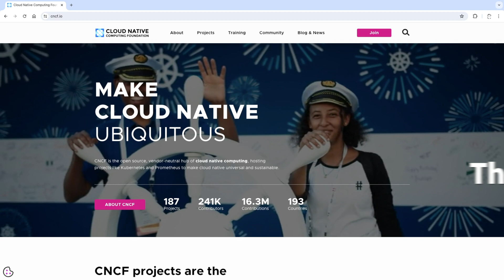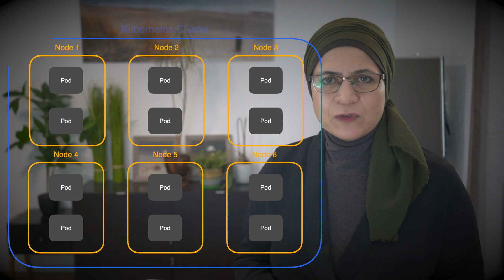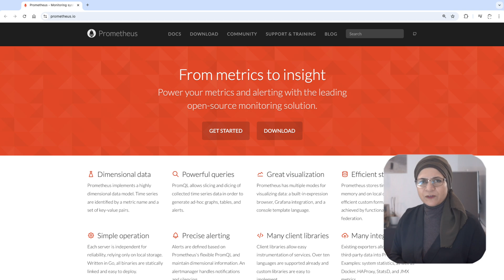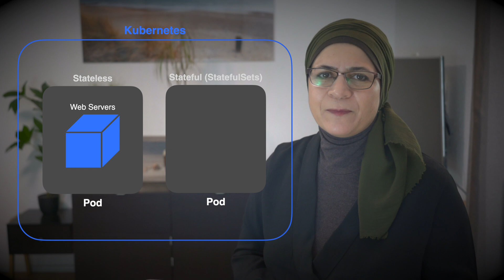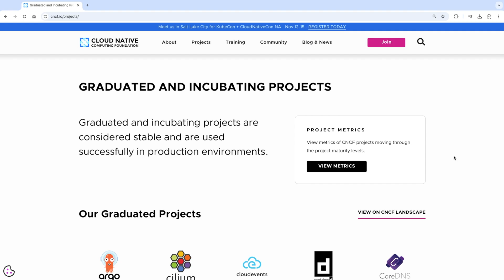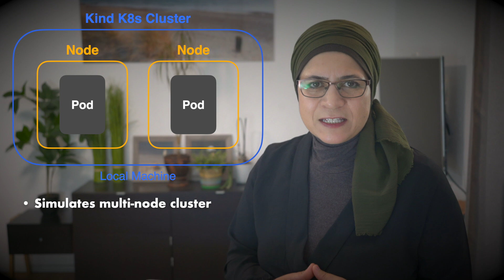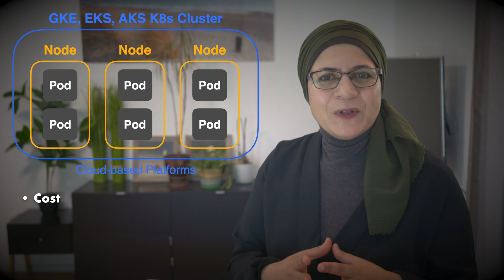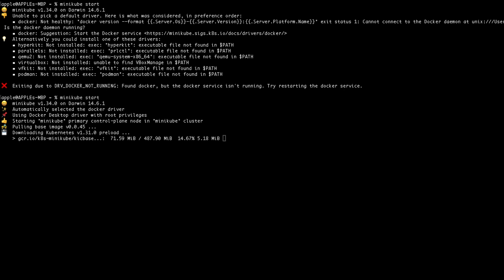Kubernetes for Dummies: The Ultimate Beginners' Guide (K8s Basics)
Kubernetes automates deployment, scaling, and management. It lets you deploy applications on-premises or in the cloud. At the end of this video, you'll be no longer just hearing about Kubernetes - you'll use it.
This is just the tip of the iceberg. The more you practice, the more you'll see how Kubernetes can be your superpower for managing containerized applications.

🎉 🎁  FREE access to my video courses (available for a limited time):

🤖 The AI for Software Engineering Bootcamp

🔥 Modern Software Engineering: Architecture, Cloud & Security

💡 🧠 I share content about engineering, technology, and leadership for a community of smart, curious people.